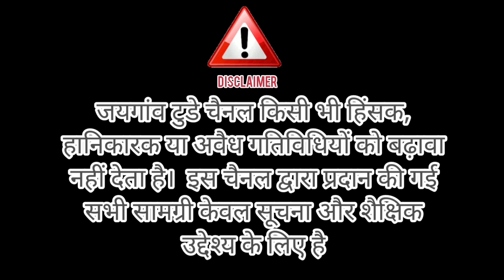कालचीनी के डिमा चाय बागान में श्रमिकों ने आधे घंटे अधिक काम करने के फैसले का किया विरोध.